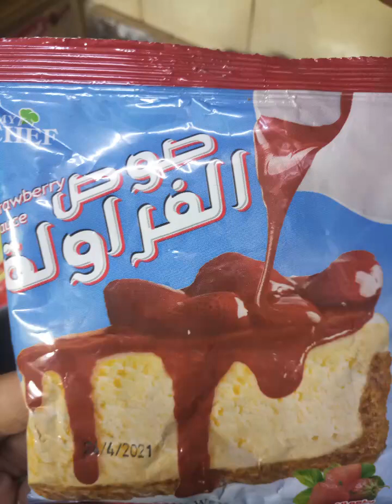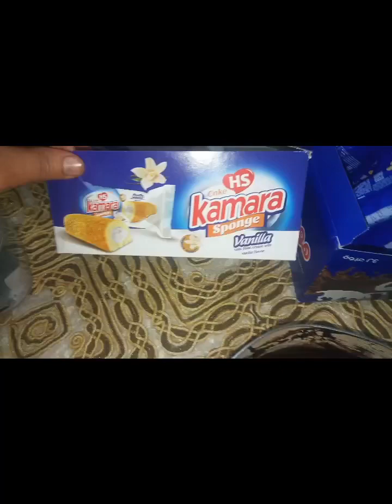طريقة عمل تورتة سهلة جدا في موسم الفرولة